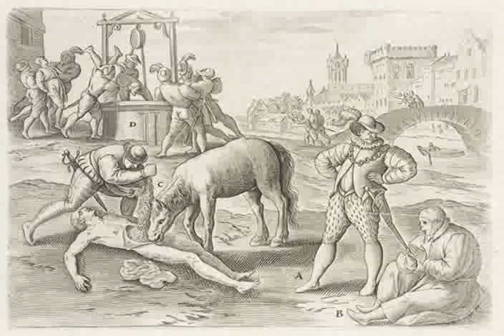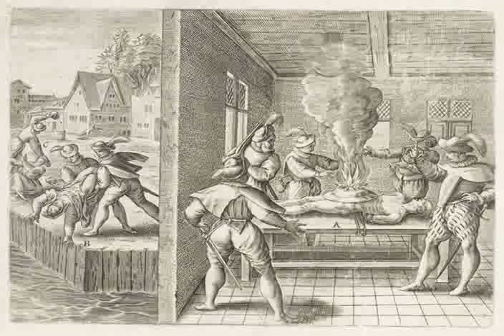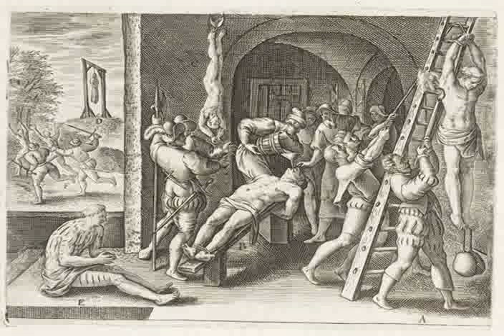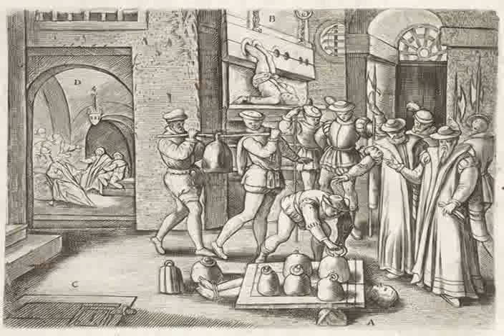uscire dall'euro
Come uscire indenni dall'euro? Se ne parla sul forum di
In questa puntata radiofonica si parla di sovranità monetaria, uscita dall'euro (come uscire indenni dall'euro), e azzeramento del debito pubblico.
Oscar Giannino propone di consegnare il patrimonio immobiliare dello stato agli aguzzini, si tratta di un patrimonio reale, culturale, artistico.. Vendere la fontana di Trevi per una ciocca di carnevale? Mattoni con valore artistico e culturale in cambio di cartaceo? Abbiamo le nostre perplessità.
La patrimoniale la paga lo stato? Lo stato siamo noi e noi abbiamo la dignità di non calare le braghe. Il sistema per uscire indenni dall'euro esiste e lo abbiamo suggerito noi!
Signoraggio? Ok ma a questo punto perchè consentire solo ai banchieri di arrogarsi del diritto di signoraggio?